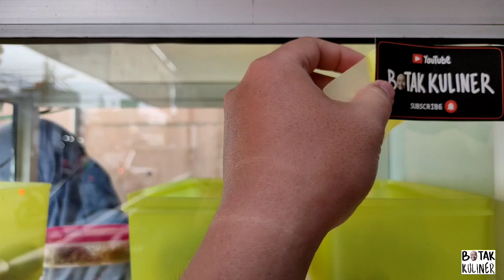BAKSO SELIR WANGI MANTAP ADA DI KAMPUNG MAKASAR - BOTAK KULINER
Penggemar bakso mariii merapaaatttttt!

Andalan botak neeeeehhh! BAKSO DAGING! rasanya nagih poollllll
Ini namanya bakso daging, bakso gede yang kalo di belah isinya daging-daging yang lembut dan gurih dan enak dan mantaap dan wajib di coba

Gak percaya? Coba aja buktiin datang kesini sendiri deh, berdua juga boleh, eh lebih juga boleh banget sih. Yang gak boleh mah dateng dong tapi gak beli

Dari pada cuma bayangin gimana rasanya, ayooo gasss pesen langsung di BAKSO SELIR WANGI atau order lewat GoFood atau GrabFood yaa!
.. jl. Kerjabakti no 12 A, patokan depan alfamidi makasar. Jakarta Timur.

Salam botak kuliner
MAKANAN NIKMAT KULINER MANTAP BOTAK KULINER.